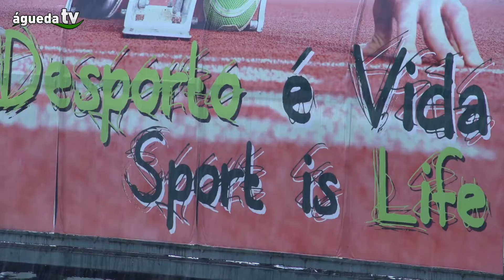II Grande Prémio Cidade de Águeda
Após o sucesso do I Grande Prémio Cidade de Águeda, Recreio Desportivo de Águeda, organizou agora a 2ª edição deste evento que contemplou a prova de corrida de 10 km e a Caminhada de 5km.

A iniciativa fez parte integrante do 91º Aniversário do Recreio e das atividades desportivas da época 2014/2015.

Solange Jesus, atleta aguedense do Sporting Clube de Portugal apadrinhou o II Grande Prémio Cidade de Águeda em atletismo.